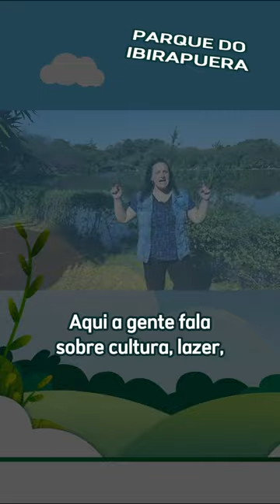Parque do Ibirapuera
Inaugurado em 1954 com uma área de 158 hectares, o Parque Ibirapuera é um parque tombado e patrimônio histórico de São Paulo, o parque urbano mais importante da América Latina.

Aqui você pode aproveitar para usar de graça 13 quadras iluminadas, pistas de corrida, ciclovia, área para piquenique, parquinhos, lagos, áreas abertas para shows e banheiros públicos.

Destaques dentro do parque:

MAM - Museu de Arte Moderna de São Paulo, perto do portão 3.
Aberto de terça a domingo, das 10 às 18 horas. Aos domingos a entrada é gratuita para todos.
No museu há peças de Candido Portinari, Emiliano Di Cavalcanti, Tarsila do Amaral e Victor Brecheret, além de instalações de Regina Silveira, Nelson Leirner e José Damasceno.

Museu Afro Brasil, perto do portão 10.
Acervo de mais de 6 mil obras, entre pinturas, esculturas, gravuras, fotografias, documentos e peças etnológicas produzidas entre o século XVIII e os dias de hoje.

Planetário, perto do portão 10.
Foi o primeiro planetário do Brasil, inaugurado em 1957, é administrado pela Prefeitura de São Paulo através da Universidade Aberta do Meio Ambiente.

Você pode chegar no parque de metrô, ônibus ou estacionar o carro no estacionamento pago. Para quem vem de metrô pode descer na estação AACD – Servidor e caminhar 15 minutos até o portão 5.
O parque abre todos os dias, das 5 às 23 horas.

Mundo em Conta é o meu jeito de compartilhar e aprender. É um projeto que nasceu de minhas vivências artísticas e inclusivas e é dedicado à conteúdos relacionados à acessibilidade cultural.

Estamos aqui para levar todos os mundos em conta!